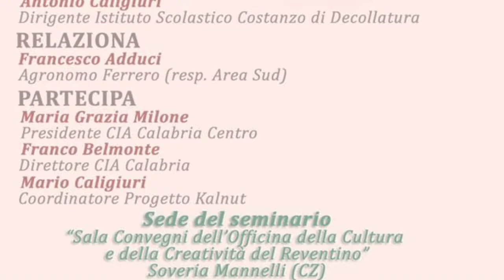Intervista a Mario Caligiuri, Coordinatore Progetto Kalnut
Registrazione effettuata il 18 gennaio 2019 dall'associazione Fiore di
Lino
Seminario informativo sulla coltivazione del nocciolo. Soveria Mannelli (Cz) 18 gennaio 2019